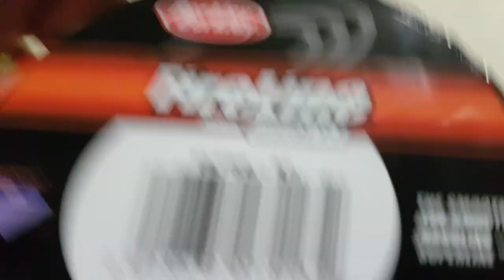Tutorial Cuoricino, braccialetto con cuoricini, diy Heart tutorial, valentine's, cuore con perline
Ciao a tutti e benvenuti sul mio canale Youtube.
Oggi faremo insieme un modulino molto semplice , modulino a forma di cuore realizzato solo con rocailles toho 8/0.  E molto versatile in quanto si possono realizzare braccialetti,  collane,  orecchini, anelli e come charm .

Materiali/ materials
- rocailles toho 8/0(seed beads 8/0)
- ago pony n 10 ( needle pony n10)
- filo fireline 0,12 mm( tread fireline)
- anellini ( jump ring)
- chiusura ( clasp for bracelet)

Buon lavoro 😊❤

Per altri tutorial visitate il mio negozio etsy

MeryJewels23

La mia e-mail per collaborazioni